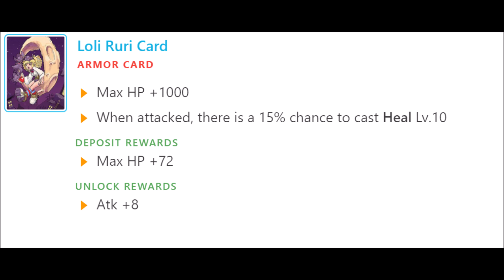Divine Avenger All Heal Skill Test (Loli+Man-Grass+BC+AG Heal)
Credits to Rainfogz for the damage test :)